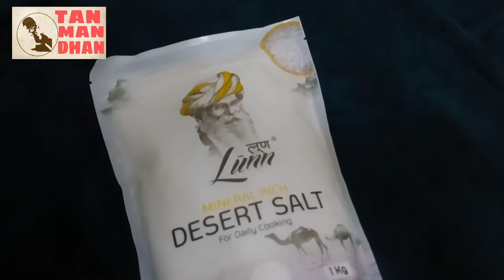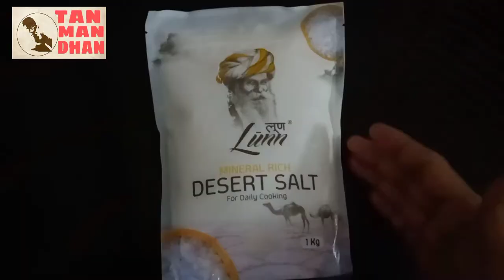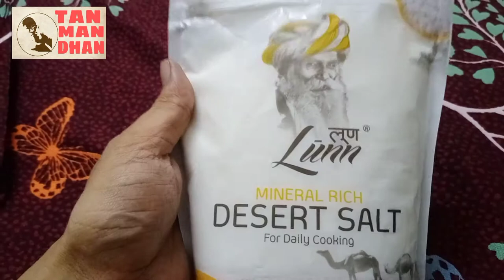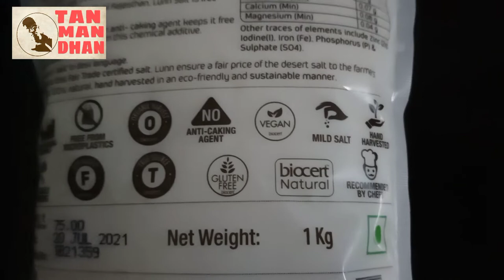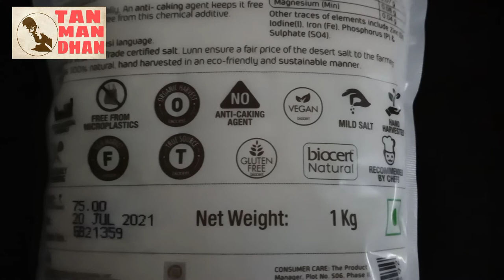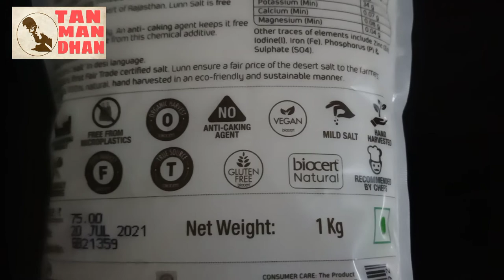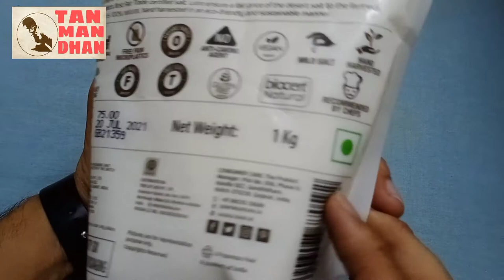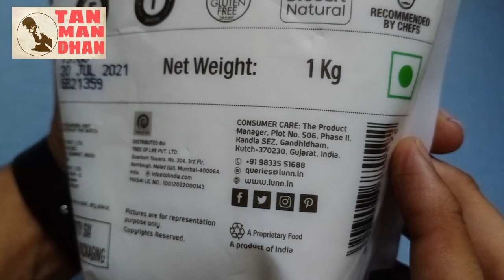LUNN Natural Fine Grain Desert Salt | Rich in Mineral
Lunn mineral rich dessert salt full review video in hindi
Online Available

USAGE: Healthy Salt For Daily Cooking, Salads, Fruits, Juices & Health Drinks.
No Anti-Caking Agent, Free From Micro-Plastics, Traditionally Hand-Harvested, Raw- Not Processed.
RICH IN MINERALS: Lunn Desert salt is rich in minerals that are important in maintaining a healthy lifestyle like Potassium,Calcium, Iodine, Magnesium, Iron, Phosphorus & Sulphate.
CERTIFIED: Vegan, Gluten Free, Organic Harvest, Non- GMO, Fair Market, True Source & Halal
MILD IN TASTE & LOW ON SODIUM: Being A Mild Salt, It Brings Out Authentic Flavours In Your Food.

Thanks